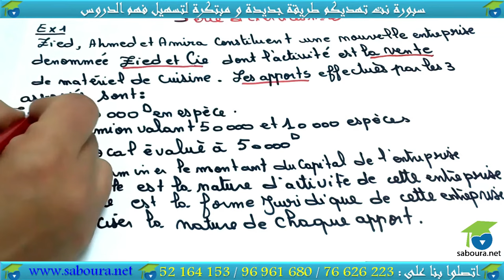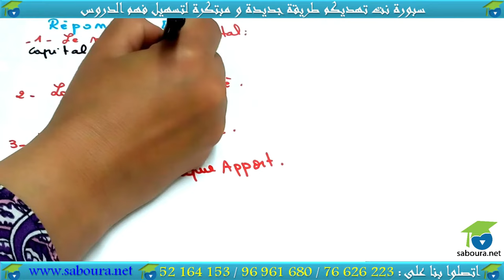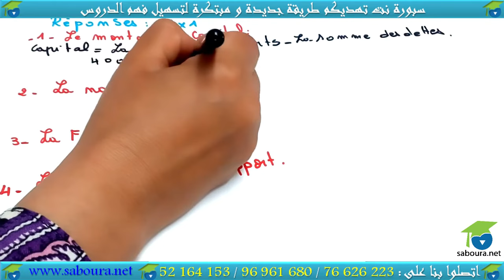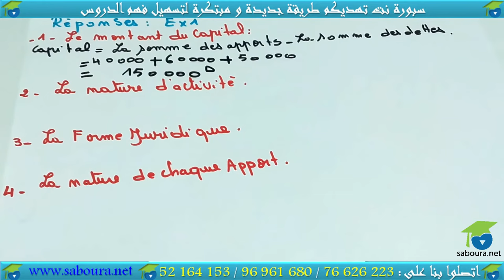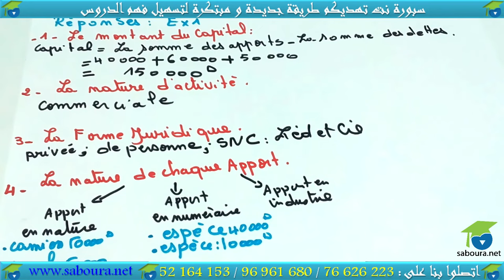chapitre 01 serie 01:introduction à la gestion